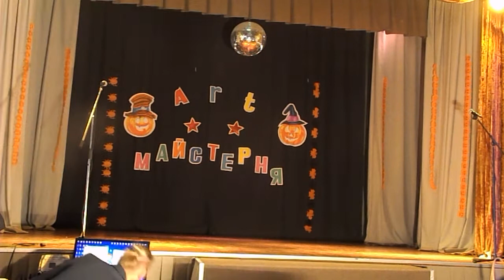КВПУШПМ Хелловін-4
Арт майстерня 31 жовтня у Київському вищому професійному училищі швейного та перукарського мистецтва